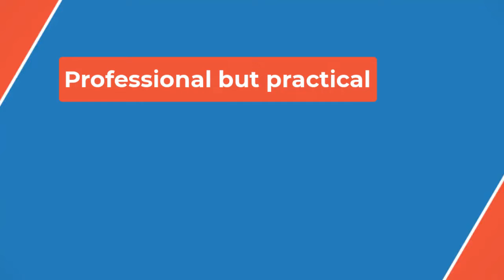🏀Dawn Staley congratulates A'ja Wilson as first WNBA player with 1,000-point season🏀 P B P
Wilson is leading the WNBA this season in points (27.0) and blocks (2.6) per game. She is second in rebounds per game behind former LSU standout and Chicago Sky forward Angel Reese at 12.0. With two games remaining in the regular season and Reese out with a season-ending injury, Wilson is set to break Reese's WNBA single-season rebound record. She is two rebounds away from tying Reese's record of 446.

Since being drafted No. 1 overall in the 2018 WNBA Draft, Wilson has won back-to-back WNBA Most Valuable Player honors in 2022 and 2023 and was named the 2023 WNBA Finals MVP.